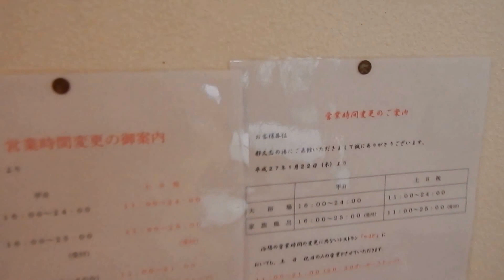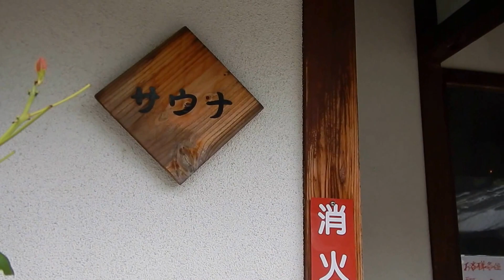大宰府・都久志の湯